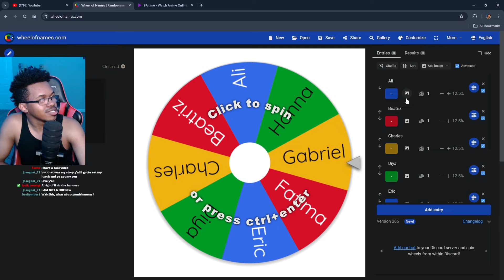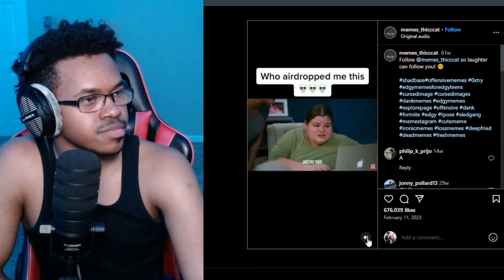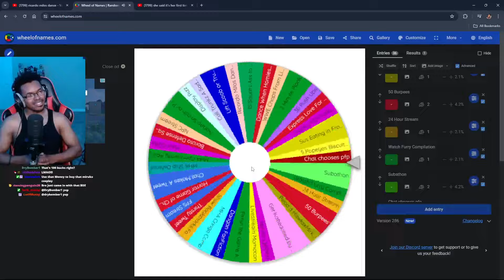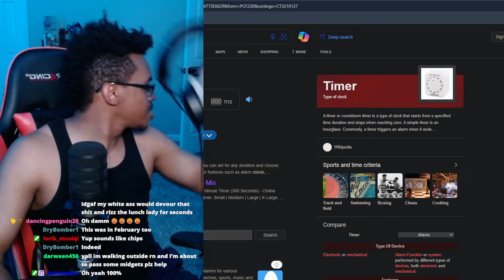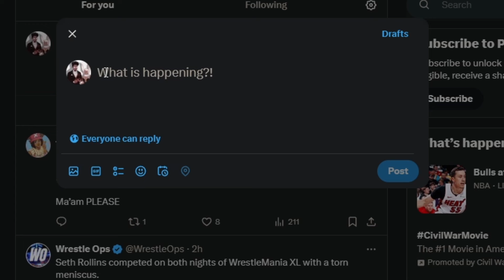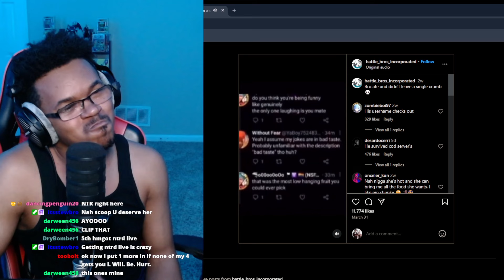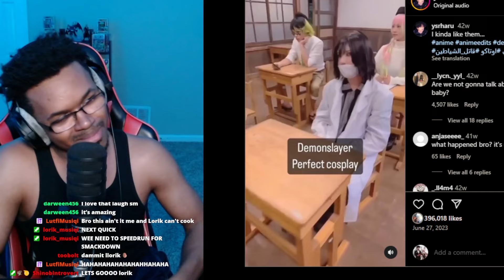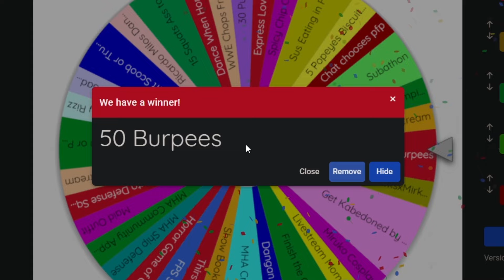CHAT WILL NOT BREAK ME!!! Try Not to Laugh Challenge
If you want to Drop any vids you think will laugh put them in my Discord channel marked youlaughyoulose
※Discord Fam: